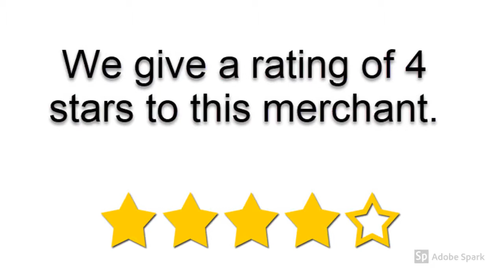Precision Movement Review | Is Precision Movement Good?